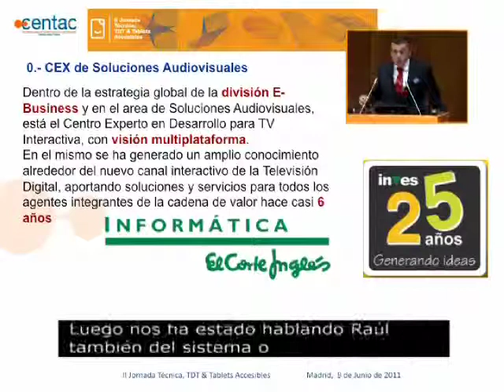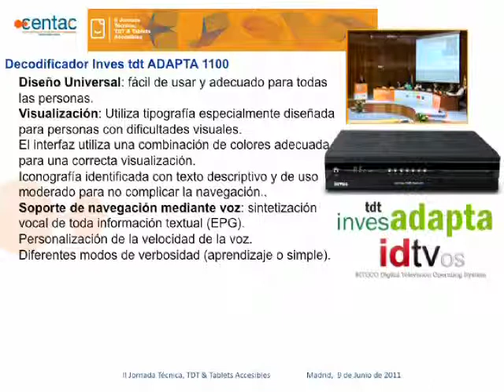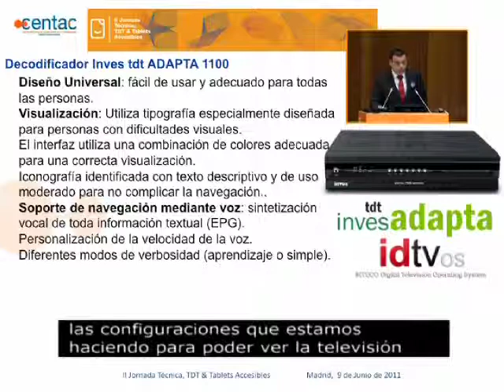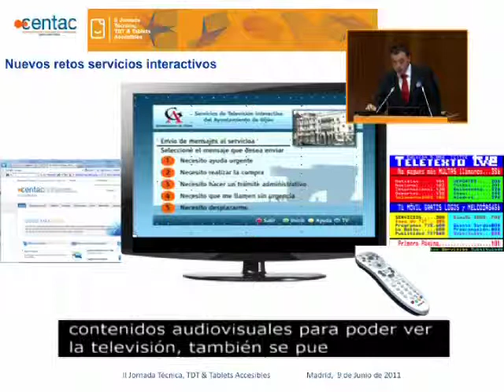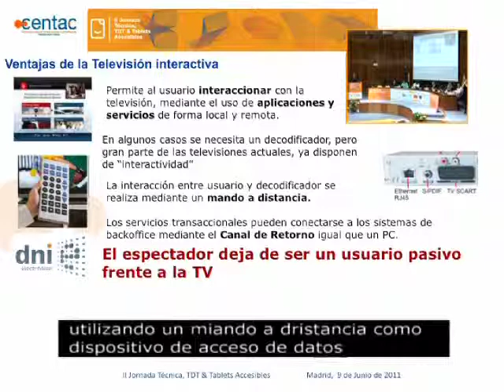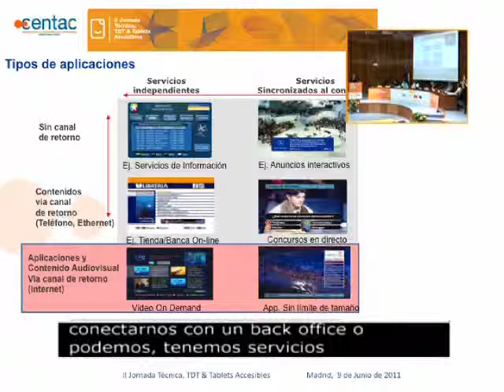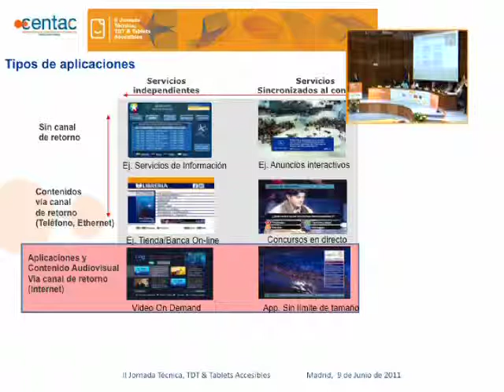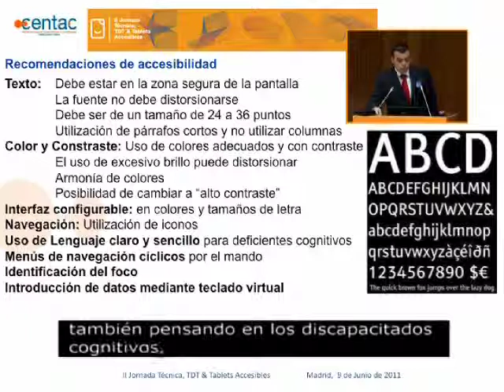II Jornada Técnica CENTAC, Informática El Corte Inglés (Vídeo 06)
"Servicios interactivos en Televisión digital" por D. David Huerta, de la Dirección Soluciones Audiovisuales Interactivas de Informática de El Corte Inglés. En la II Jornada Técnica CENTAC, TDT&Tablets Accesibles, celebrada el 9 de junio de 2011 en Madrid